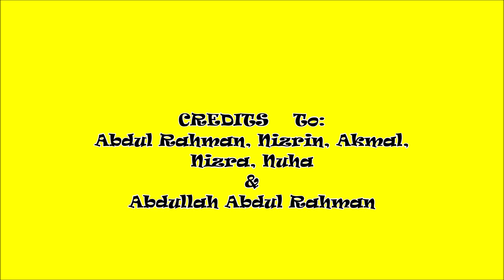sunset in Doha Qatar